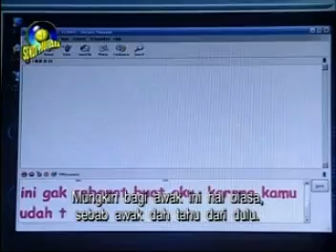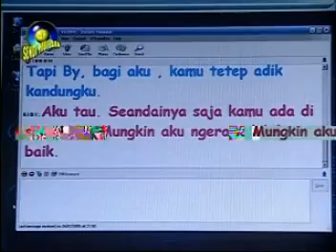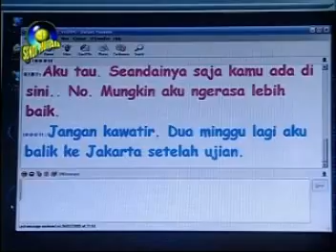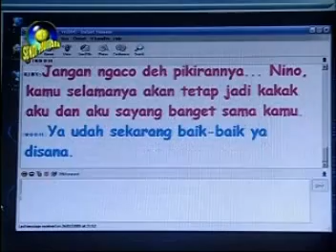Nostalgiah film populer di eranya !!! Ku Tlah Jatuh Cinta 5-8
Ku Tlah Jatuh Cinta 5-8